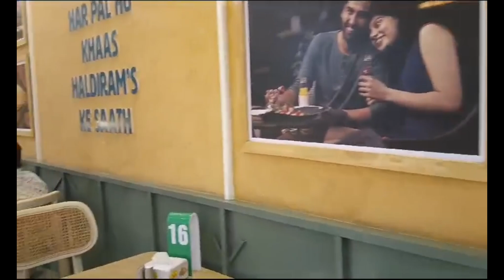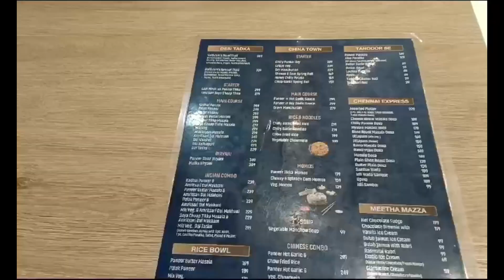haldiram food vlog | haldiram junwani| food reviews | RS food travel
Hi, friends here is the new vlog for food lovers.
Haldiram is a family restaurant with various types of dishes
Location - Junwani Road , Bhilai , Chattishgarh, India

RS food travel